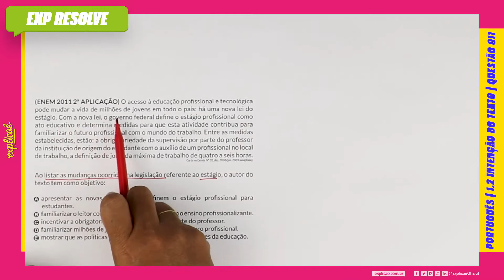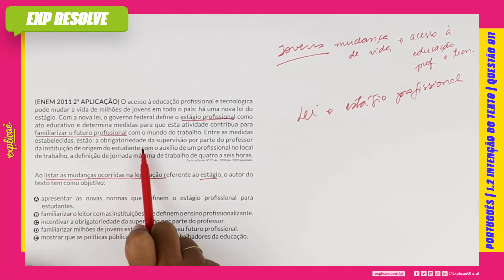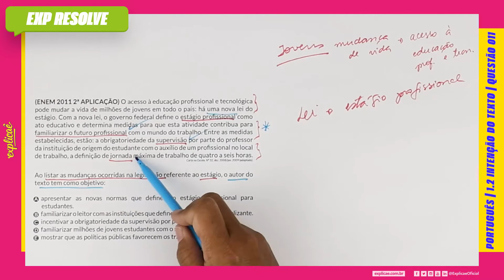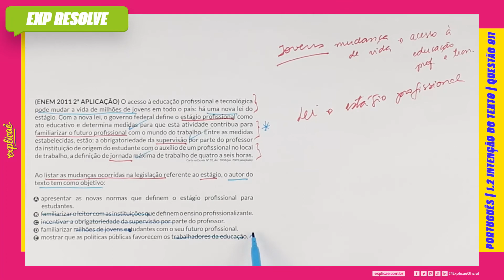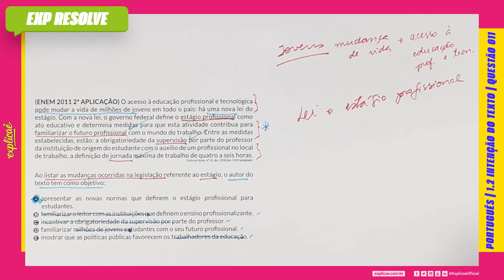O ACESSO À EDUCAÇÃO PROFISSIONAL E TECNOLÓGICA PODE MUDAR A VIDA DE (...) | INTENÇÃO DO TEXTO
(ENEM 2011 2ª APLICAÇÃO) O acesso à educação profissional
e tecnológica pode mudar a vida de milhões de jovens em todo o
país: há uma nova lei do estágio. Com a nova lei, o governo federal
defi ne o estágio profi ssional como ato educativo e determina
medidas para que esta atividade contribua para familiarizar o
futuro profi ssional com o mundo do trabalho. Entre as medidas
estabelecidas, estão: a obrigatoriedade da supervisão por parte
do professor da instituição de origem do estudante com o auxílio
de um profi ssional no local de trabalho, a defi nição de jornada
máxima de trabalho de quatro a seis horas.
Carta na Escola. Nº 32, dez. 2008/jan. 2009 (adaptado).

Ao listar as mudanças ocorridas na legislação referente ao
estágio, o autor do texto tem como objetivo:

A. apresentar as novas normas que defi nem o estágio profi ssional
para estudantes.
B. familiarizar o leitor com as instituições que defi nem o ensino
profi ssionalizante.
C. incentivar a obrigatoriedade da supervisão por parte do
professor.
D. familiarizar milhões de jovens estudantes com o seu futuro
profi ssional.
E. mostrar que as políticas públicas favorecem os trabalhadores
da educação.